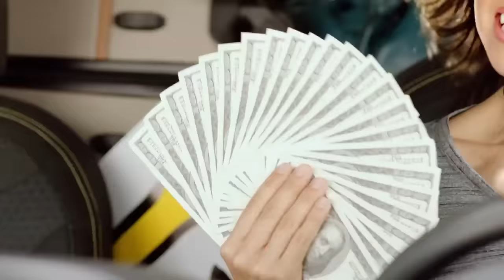FANTASY 5 College Football Promotion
The FANTASY 5 College Football Promotion is back! Players who purchase a $5 or more FANTASY 5 ticket between September 1 and November 30 will receive a voucher with a unique number that can be entered on the Lottery's website for the chance to win fantastic college football prizes!